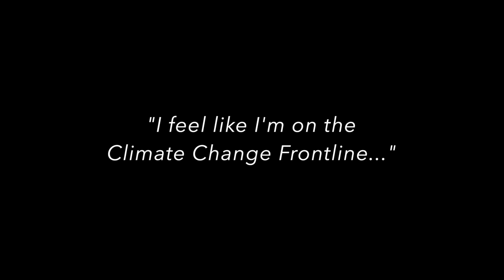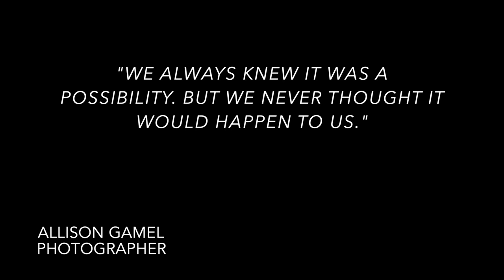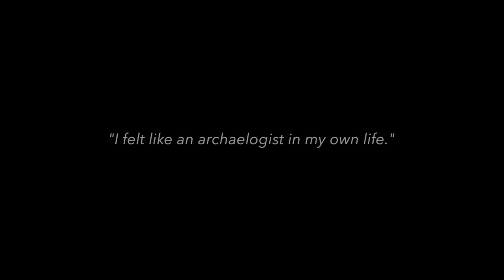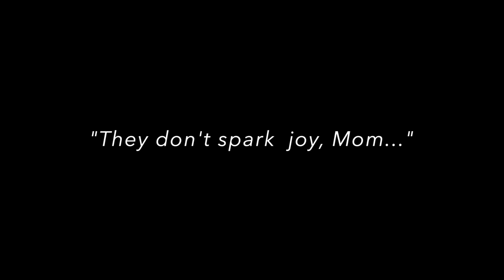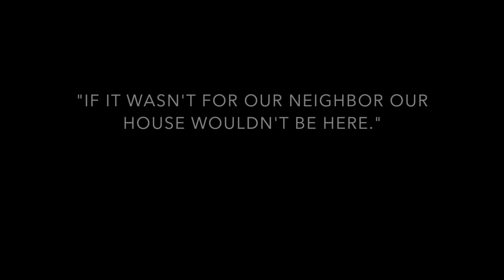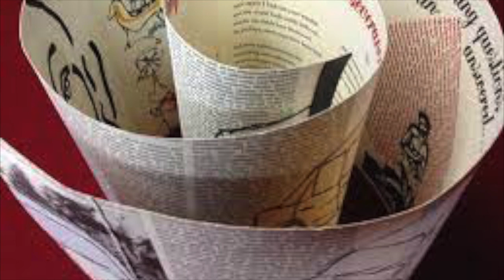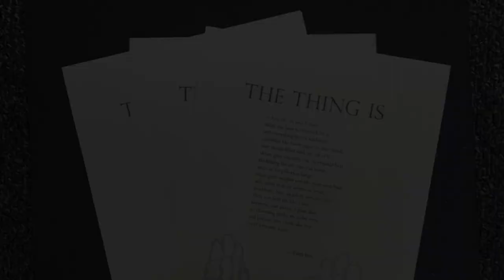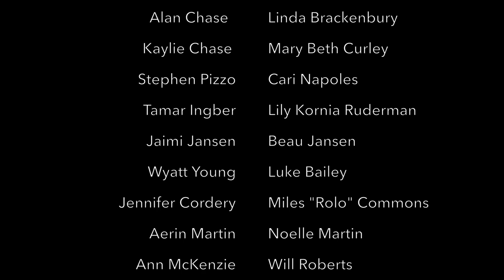Lost & Found Sound: Stories from The CZU August Lightning Complex Fires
On August 16, 2020, some 12,000 lightning strikes exploded across northern California, igniting more than 585 wildfires. In the Santa Cruz Mountains scattered blazes grew into one massive burning organism — The CZU August Lightning Complex Fire — eating all in its path, scorching some 86,000 acres, destroying over 900 homes and Big Basin Redwoods, California’s first state park. A year later the fire is still burning deep in some of the roots and stumps of ancient redwoods.

In the aftermath, The Kitchen Sisters turned their microphones on the region, looking for what was lost and what has been found since lightning struck.

This story grew out of a collaboration with the Santa Cruz Museum of Art and History. People who lost their homes in the blaze were invited to bring in artifacts found in the ashes to be photographed by award winning photographer Shmuel Thaler and interviewed by The Kitchen Sisters about the fire, their homes, the environment, their lives. These stories and photographs are part of an exhibition at the Santa Cruz Museum of Art and History.

Produced by The Kitchen Sisters (Nikki Silva & Davia Nelson) and mixed by Jim McKee in collaboration with Grace Rubin, Brandi Howell and Nathan Dalton.

Special thanks to photographer Shmuel Thaler, The Santa Cruz Museum of Art and History, The Amah Mutsun Land Trust and Stewardship Program, UCSC Professor Dana Frank, California State Parks, Mark Hylkema, Martin Rizzo Martinez, Jennifer Daly, and all of the many who shared their stories for the historical record.

With support from California Humanities and the National Endowment for the Arts.